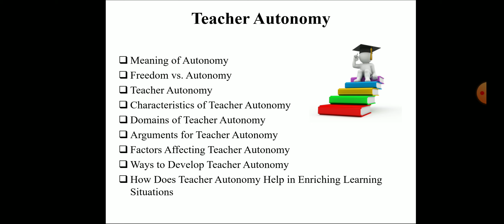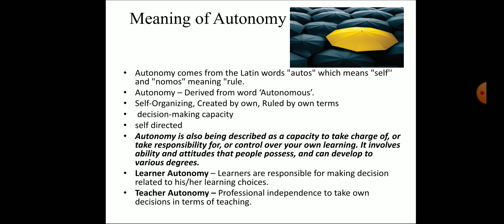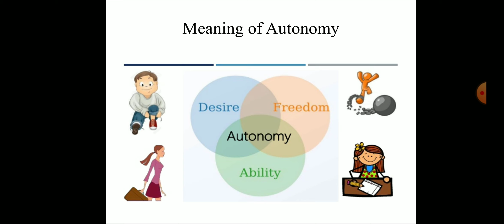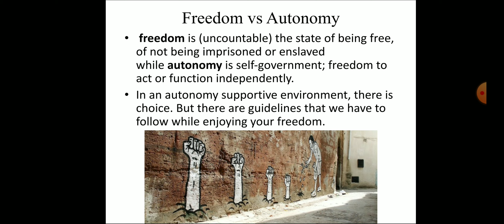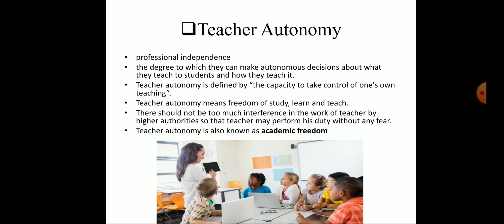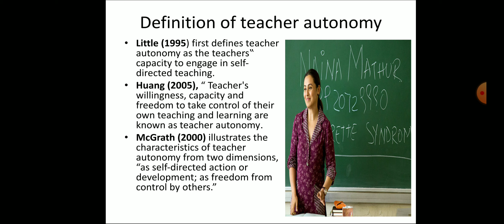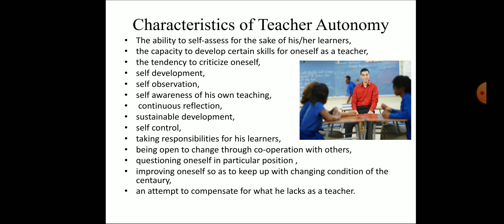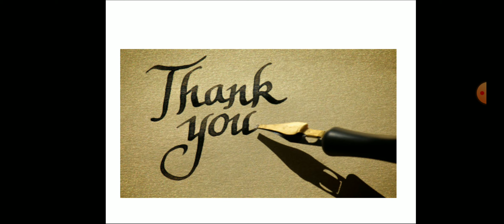Teacher Autonomy शिक्षक की स्वायतता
This video explains the meaning of Autonomy,it defines teacher autonomy.it also describes the various characteristics of teacher autonomy.